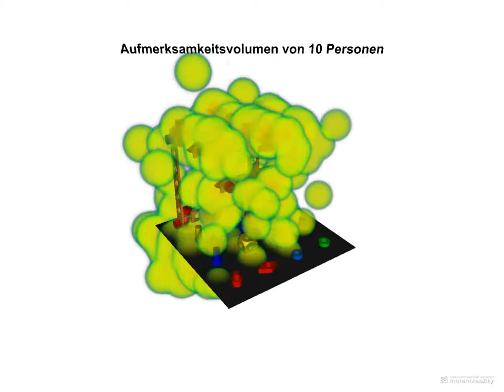3D Attention Volumes for Visualizing Visual Attention in 3D Space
The following video shows 3D renderings of scanpaths and attention volumes. These graphics are used to visualize 3D eye-tracking data, that have been recorded using binocular eye tracking in a virtual environment.